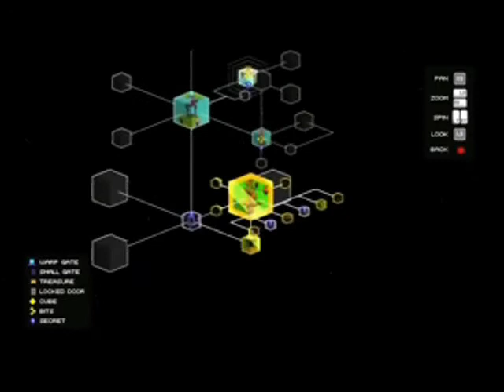Insane Review'z : FEZ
Thank you to durden 77 for providing this clip so please check out his channel here
and if you want to know his thoughs on fez here is his version of the review here

and if you want to watch a more complet lets play of fez to see all the extra like the bombs and thinks you can watch NorthenLion's fez playthough here